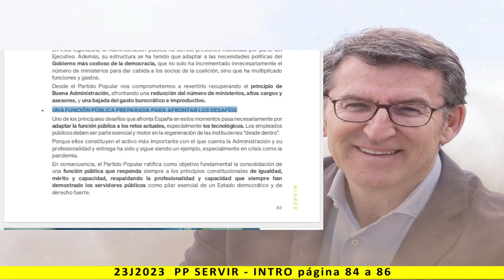SERVIR - INTRO - Lectura del programa de PP 2023 - pag. 84 a 86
Más información:
Página web: Spainbelike.com